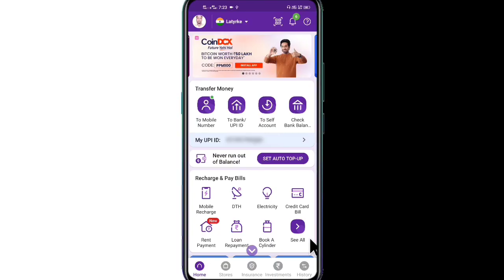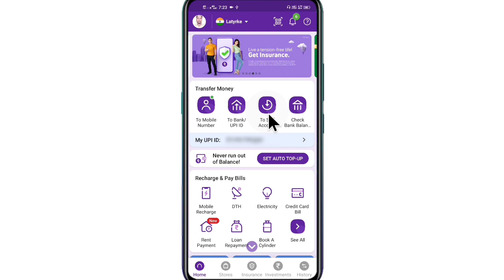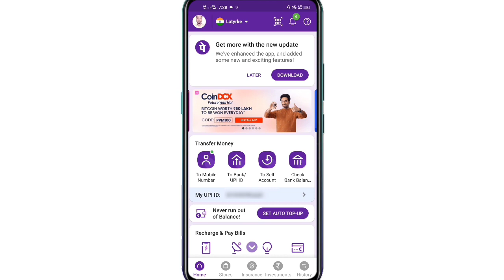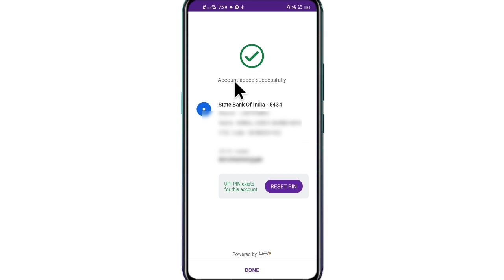How to add bank account in phonepe 2022 / Phonepe par bank account add kaise kare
How to add bank account on phonepe
Phonepe par bank account add kaise kare
Double bank account add phonepe
Phonepe add others bank account